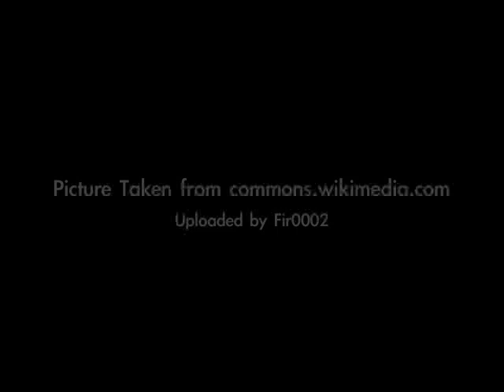DSESI Solenoid Video1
2011

Student and educator use for curriculum-based instruction and portfolio